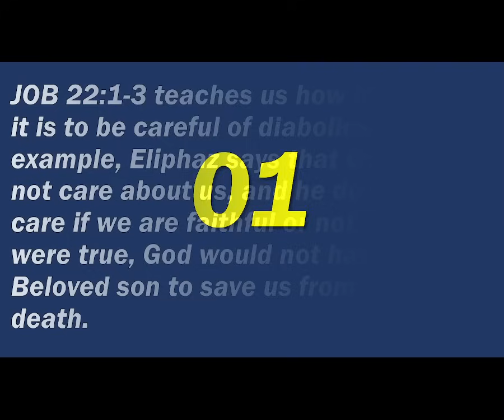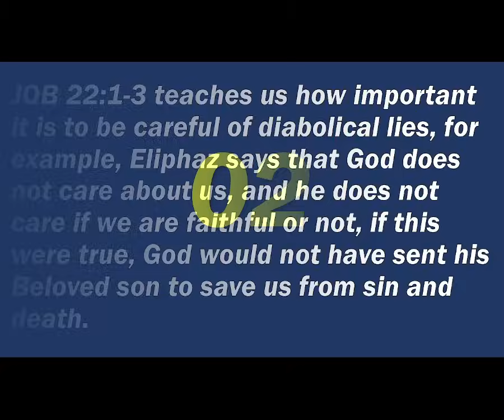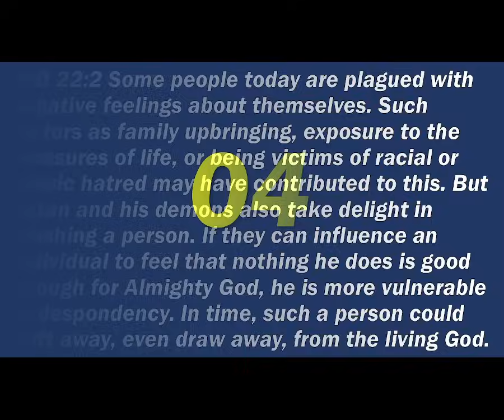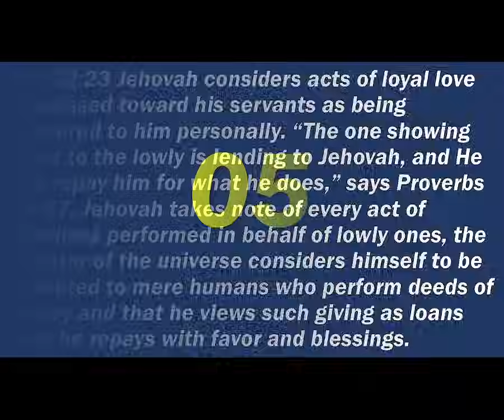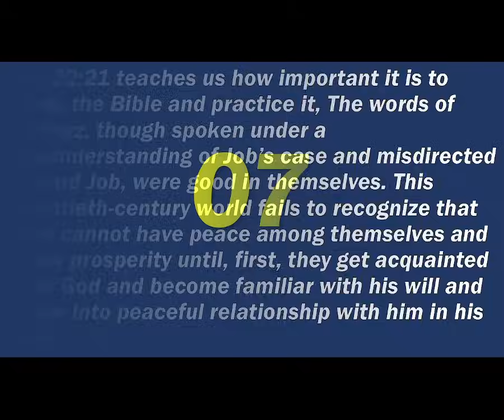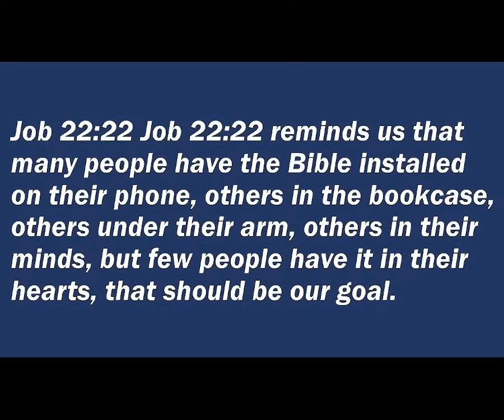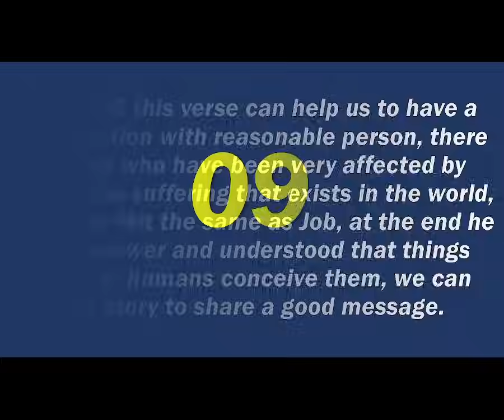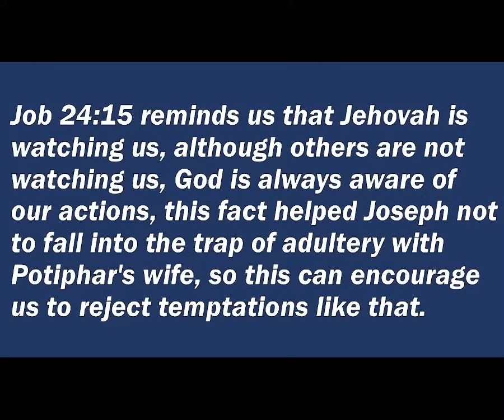What have we learned about “the mind of Jehovah”?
What have we learned about “the mind of Jehovah”? We need to allow God’s Word to mold our understanding of Jehovah’s mind. We should never impose our limitations on Jehovah and judge him by our standards and thinking. Job stated: “[God] is not a man like me that I should answer him, that we should come together in judgment.” (Job 9:32) Like Job, when we start to understand the mind of Jehovah, we cannot help but exclaim: “Look! These are the fringes of his ways, and what a whisper of a matter has been heard of him! But of his mighty thunder who can show an understanding?”​—Job 26:14.